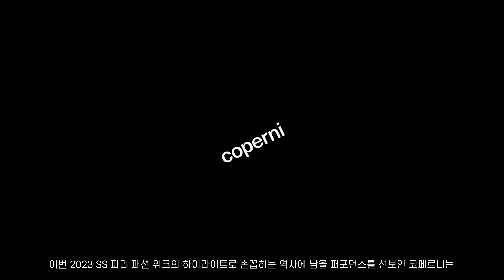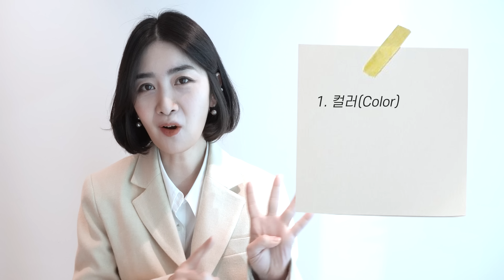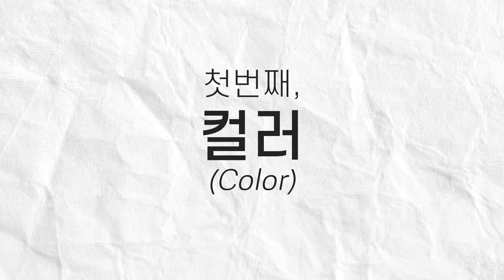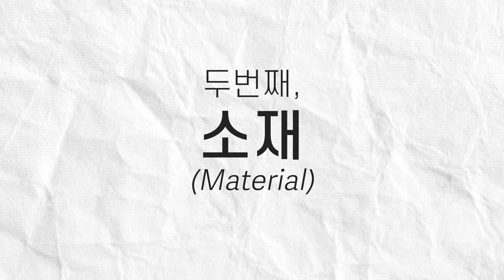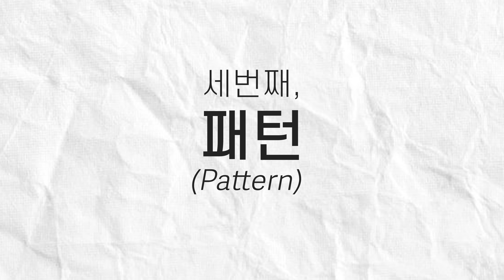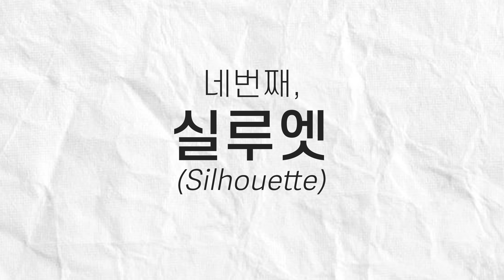2023년 SS 트렌드로 알아보는 요즘패션 ㅣ 트렌드알고, 옷장정리시작🙆🏻‍♀️ ㅣ꼭 필요한 아이템까지 총정리‼️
안녕하세요. 조하님들! 도하입니다 😍
연휴 잘 보내셨나요??
구정을 시작으로 음력으로도 본격적인 23년이 시작이 되었는데요.
연휴를 맞이하여 2023년 SS 트렌드를 쭉 살펴보려고 합니다.

그럼 끝까지 재미있게 시청해 주세요:)

00:00 인트로
00:08 도입부

00:55 2023 SS 런웨이

03:56 4가지 카테고리로 알아보는 2023 시즌
04:06 #1. 컬러(Color)
06:18 #2. 소재 (Material)
08:56 #3. 패턴 (Pattern)
10:33 #4. 실루엣 (Silhouette)

13:16 올해 꼭 필요한 10가지 아이템

'좋아요'와 '구독' 그리고 '소중한 댓글'